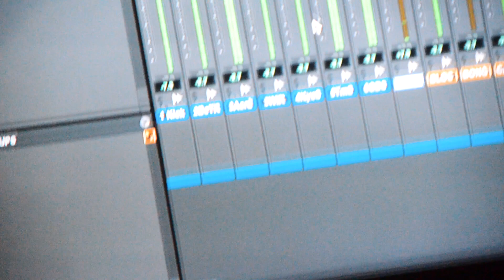Sergio Moran Mario Pereyra - Hasta que llegue el lunes